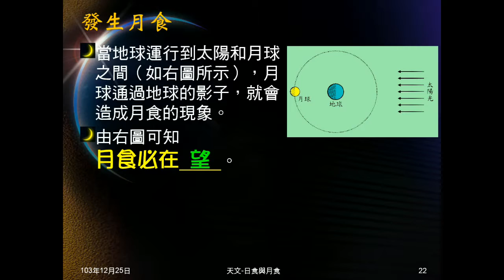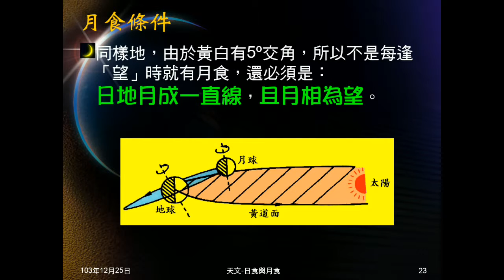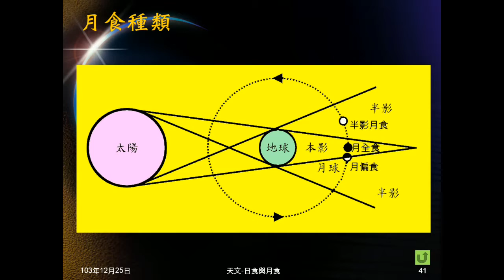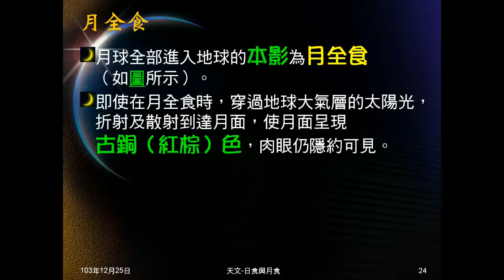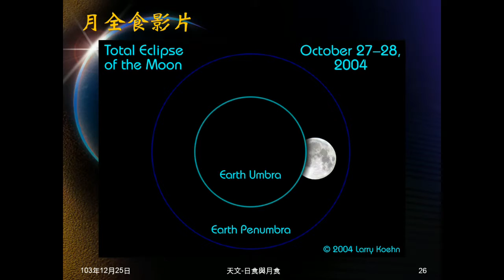103學年地科 天文38：月食、月全食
說明月食的意義及發生的時間、條件。說明月全食的意義及發生條件，解釋為何月全食時會看紅色的月亮。